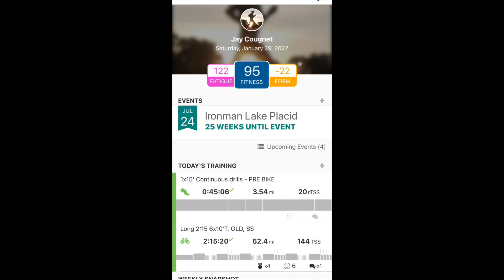Day # 73 - 2022/01/29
Fresh dusting of snow overnight.  I couldn’t resist to take a peak before heading down to my cave.  Opposite brick was dialed up today.  I ran first with all the focus on technique including 15’ of continuous drills.  I transitioned to the bike for 2:15 of a mix of 10’ sets of tempo, one leg drills, and seated sprints.  The variety helped the time go by!